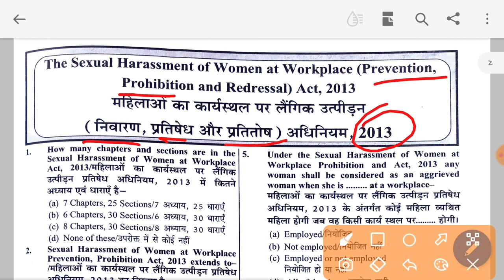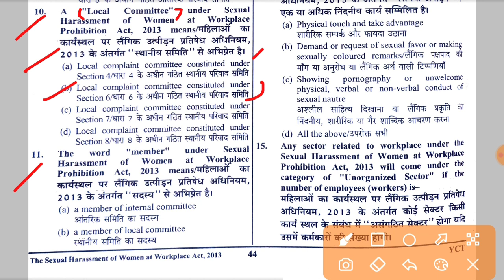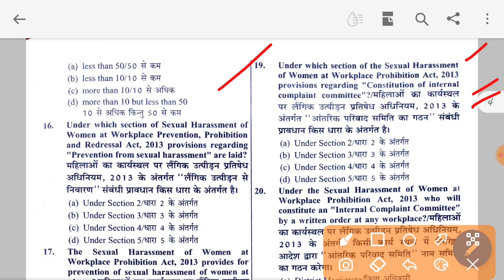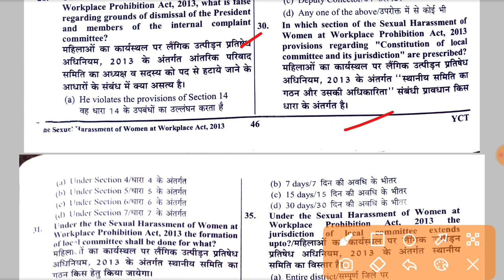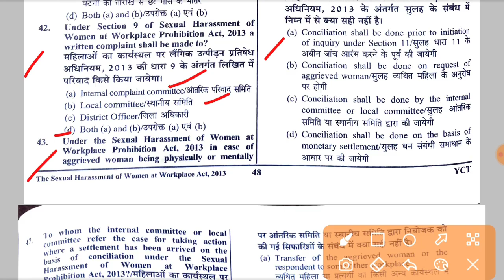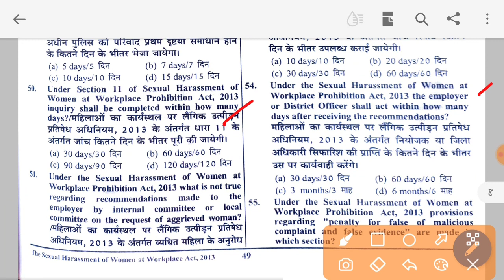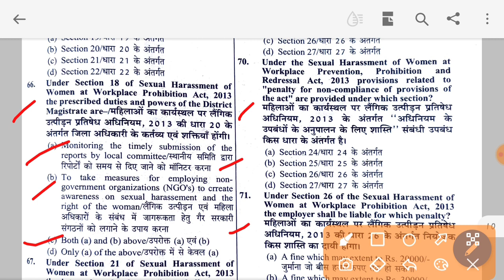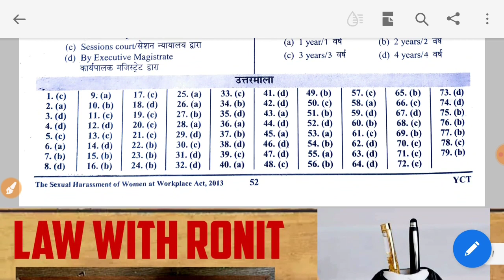UP PCS-J MINOR ACT MCQ QUESTIONS SEXUAL HARASSMENT OF WOMEN AT WORKPLACE ACT,2013#upjudiciary#pcsj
UP PCS-J CONSTITUTIONAL AMENDMENT (1 TO 103) IN ONE SHORT IMPORTANT FOR JUDICARY

UP PCS-J JURISPRUDENCE PART-5 HISTORICAL SCHOOL  pcsj  upjudiciary  judiciaryexams

UP PCS-J INTERNATIONAL ORGANISATIONS AND ITS AGENCIES judiciaryexams  law

UP PCS-J MINOR LAW MCQ QUESTIONS WELFARE OF PARENTS AND SENIOR CITIZENS ACT,2007

UP PCS-J ONELINER JURISPRUDENCE PART-2 upjudiciary  judiciaryexams  law

UP PCS-J PAPER-1 GS INDIAN POLITY SUPREME COURT,RAJYA SABHA PART-5 upjudiciary

UP PCS-J SUBJECT- LAW PREVIOUS YEAR PAPER 2018  HINDI/ENGLISH   upjudiciary

UP PCS-J MINOR ACT MCQ QUESTIONS MEDICAL TERMINATION OF PREGNANCY ACT,1971#lawaspirants#upjudiciary

AIBE 17 EXAMINATION DATE- 5/2/2023 VIDEO SOLUTION OF AIBE EXAMINATION

UP PCS-J ONELINER JURISPRUDENCE FOR UP PCS-J pcsj upjudiciary  judiciaryexams